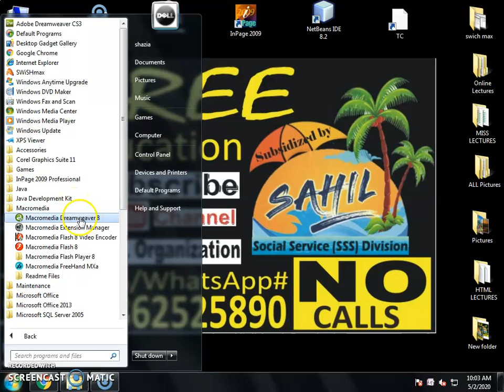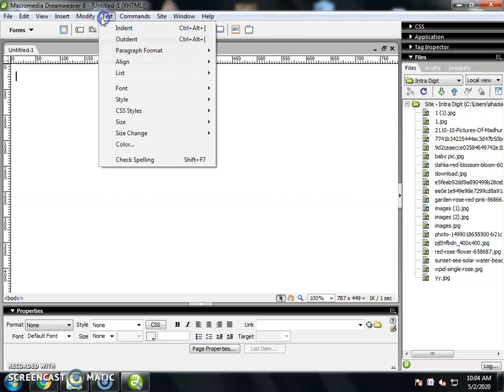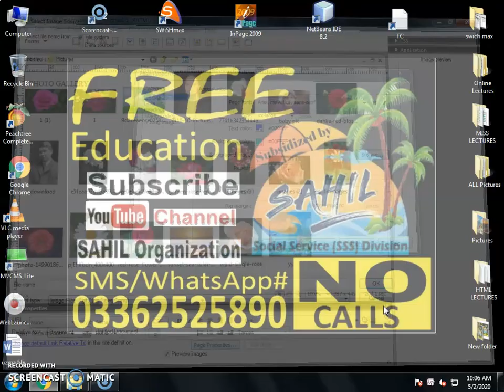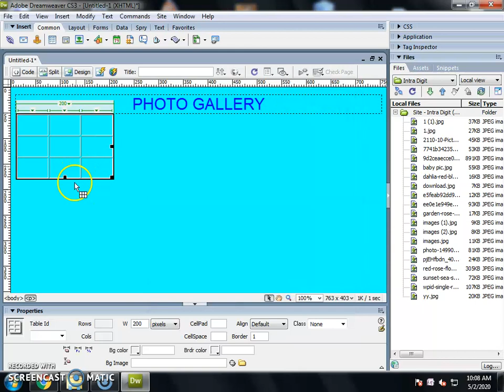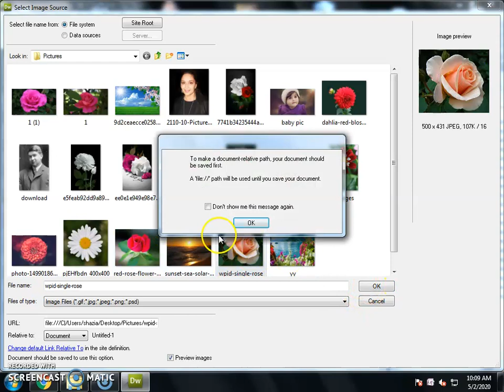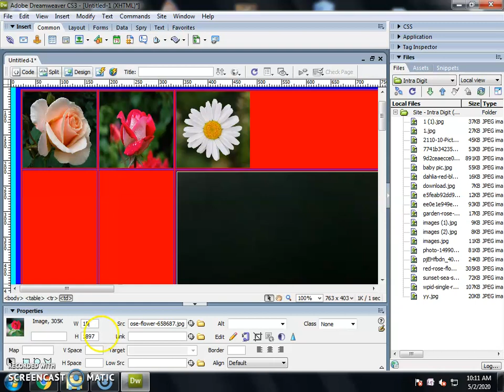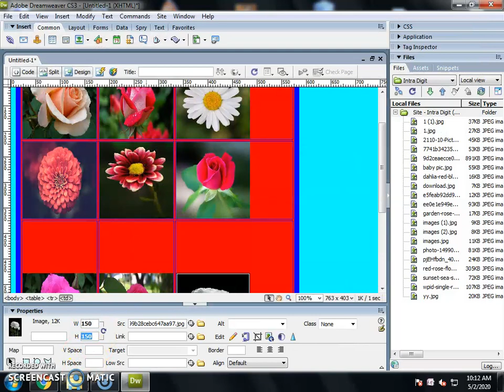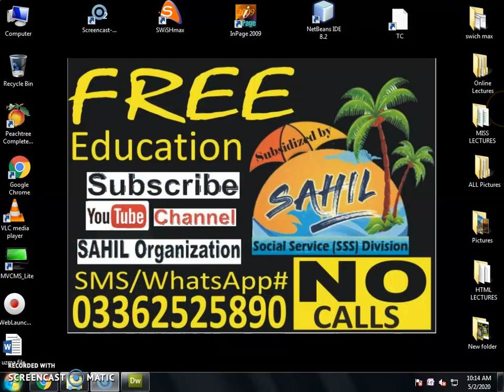Mac Dreamweaver Lecture 1 Design Photo Gallery (Teacher 2) By SAHIL Social Service (SSS) Division